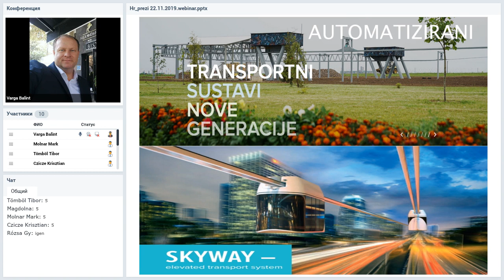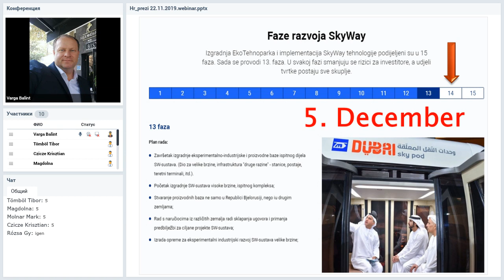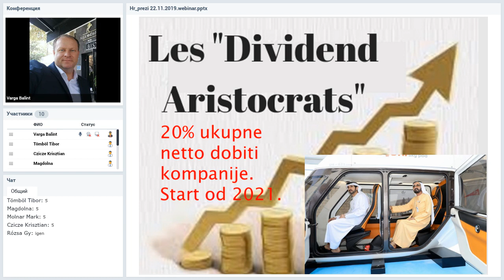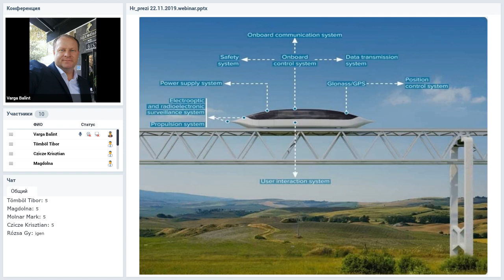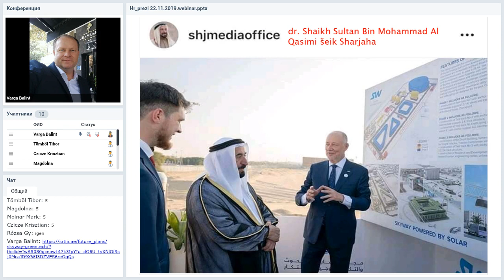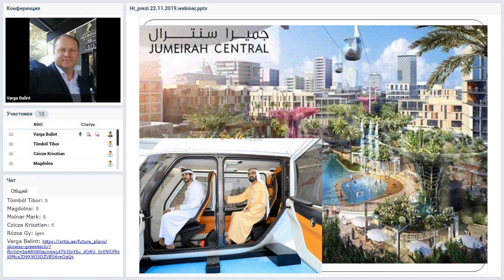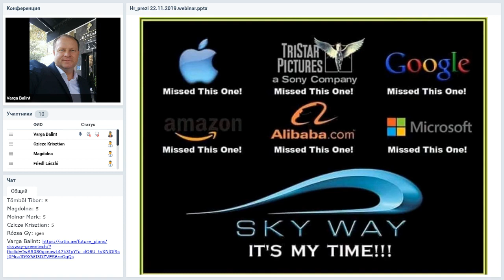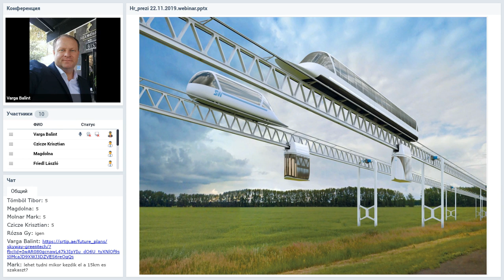Вебинар от 22.11.2019. SkyWay Projekt pojašnjenje i opće informacije. Хорватия.